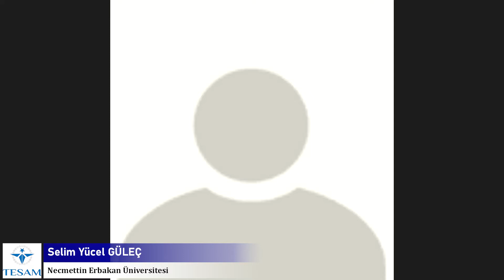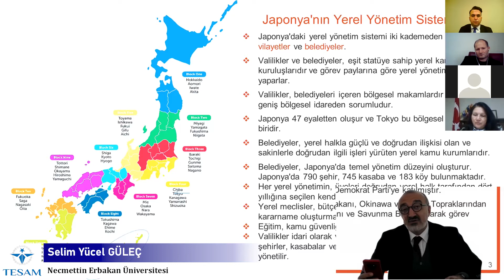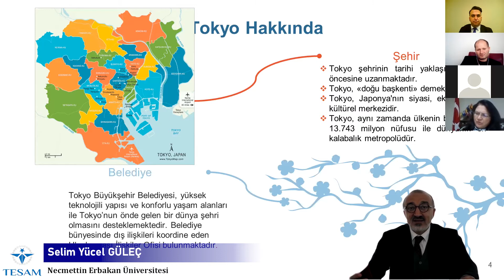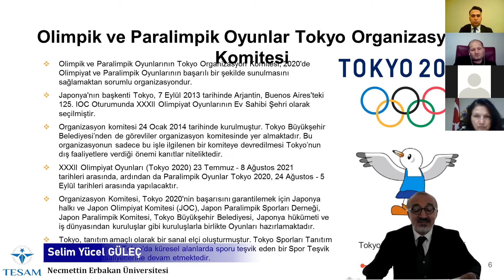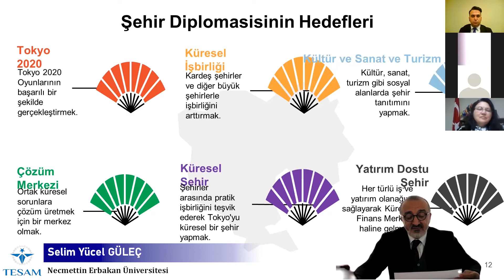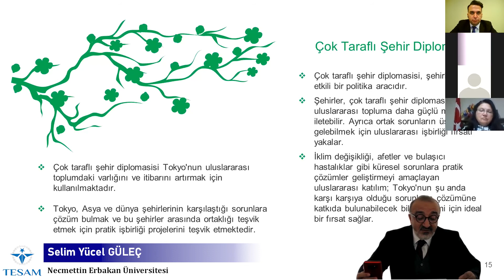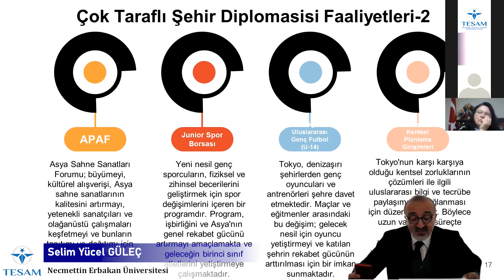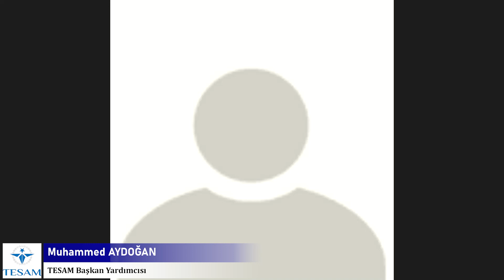Selim Yücel GÜLEÇ | Tokyo'nun Şehir Diplomasisi ve Uluslararası İlişkileri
Uluslararası Sürdürülebilir Şehirler Sempozyumu / 25-26 Kasım 2020
5.Oturum DÜNYA ŞEHİRLERİ